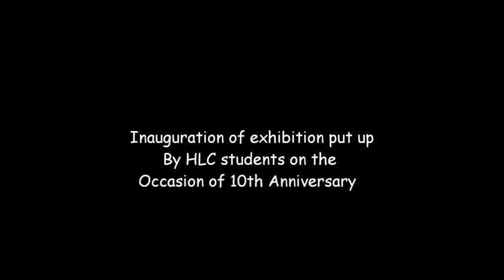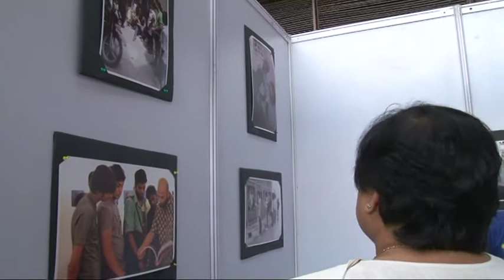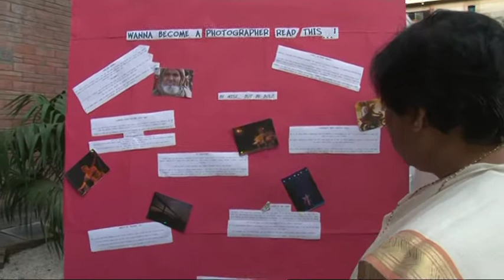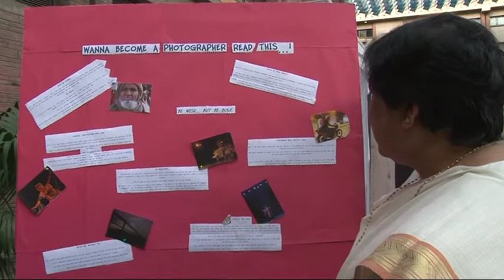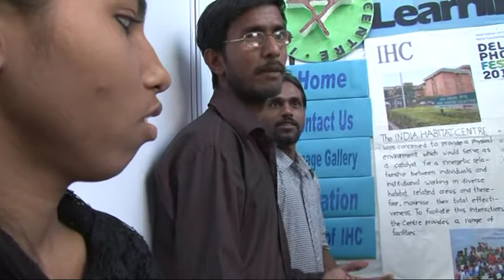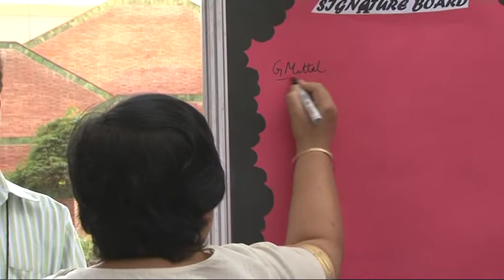Inauguration HLC photo Exhibition.27th April 2012